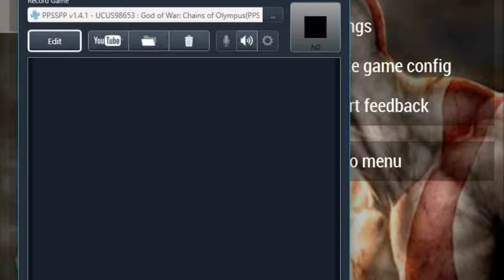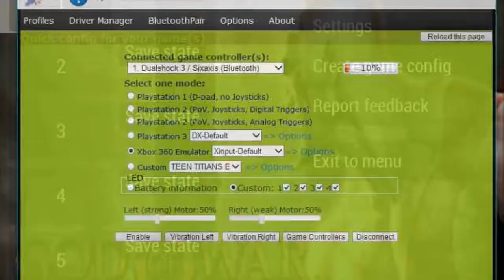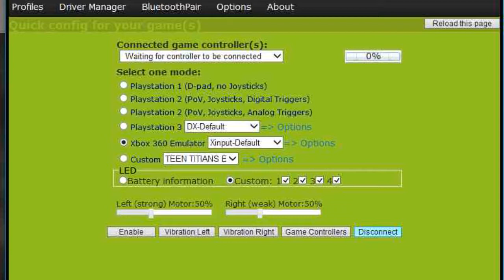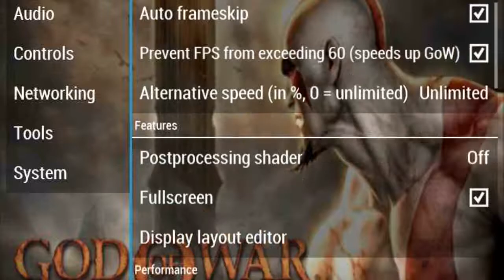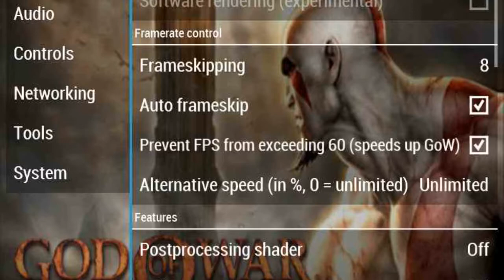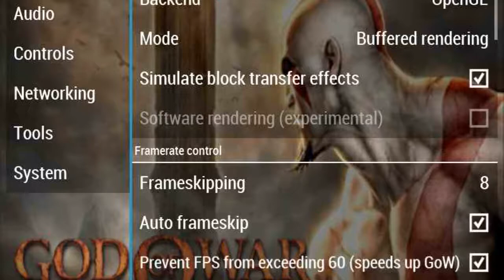KaThyDieRain Plays - God of War: Chains of Olympus Story Mode With Kratos Psp Part #11. Gameplay🔛 👈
" KaThyDieRain Plays - God of War: Chains of Olympus Story Mode Ppsspp Emulator Windows 64 Bit On Pc Let's Play/Walktrough PART #11. ELEVEN Gameplay With Kratos   🔛 👈 "

SELECTED DIFFICULTY:

" PLAYED ON GOD " [ VERY HARD MODE DIFFICULTY ]

PLAYED ON " PPSSPPWindows64 EMULATOR "

PPSSPP
A PSP emulator.

1.3 is here!
" DOWNLOAD IT "

God of War: Chains of Olympus is a third-person action-adventure video game developed by Ready at Dawn and Santa Monica Studio, and published by Sony Computer Entertainment (SCE). It was first released for the PlayStation Portable (PSP) handheld console on March 4, 2008. The game is the fourth installment in the God of War series, the second chronologically, and a prequel to the original God of War. It is loosely based on Greek mythology and set in ancient Greece, with vengeance as its central motif. The player controls Kratos, a Spartan warrior who serves the Olympian Gods. Kratos is guided by the goddess Athena, who instructs him to find the Sun God Helios, as the Dream God Morpheus has caused many of the gods to slumber in Helios' absence. With the power of the Sun and the aid of the Titan Atlas, Morpheus and the Queen of the Underworld Persephone intend to destroy the Pillar of the World and in turn Olympus.

READ MORE ON WIKIPEDIA.COM ABOVE

OTHER WEB SITES LISTED BELOW:

GAMESPOT.COM